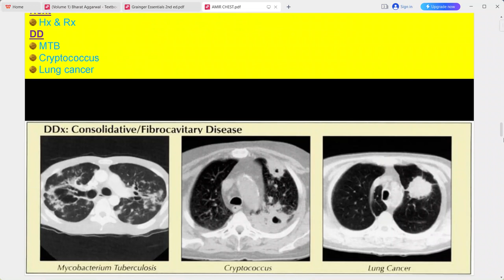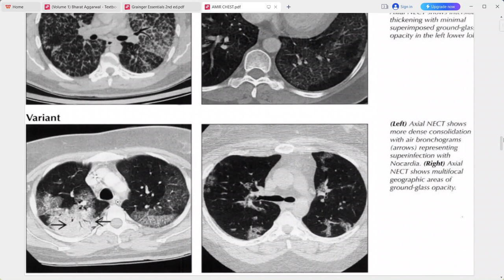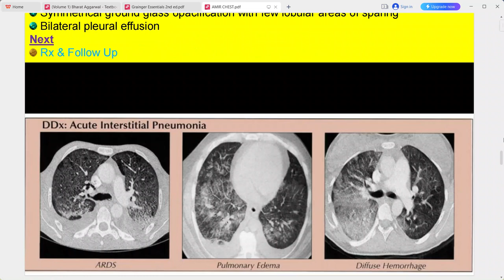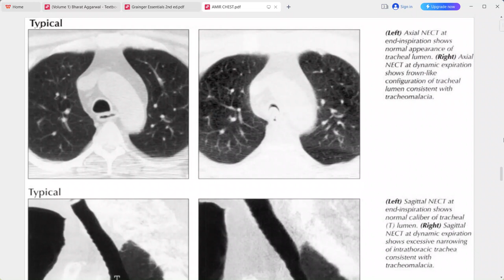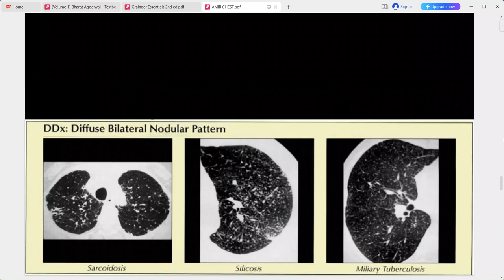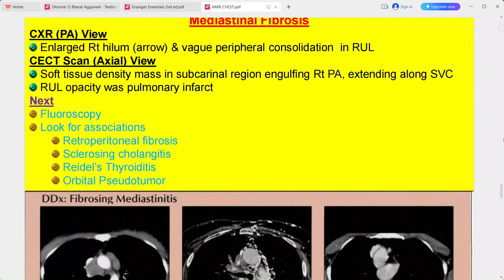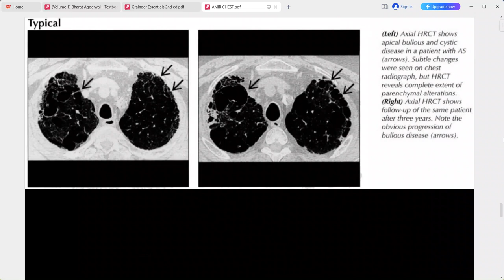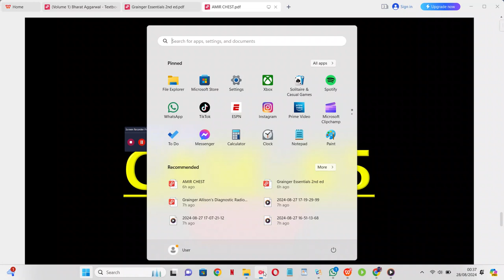chest exam cases